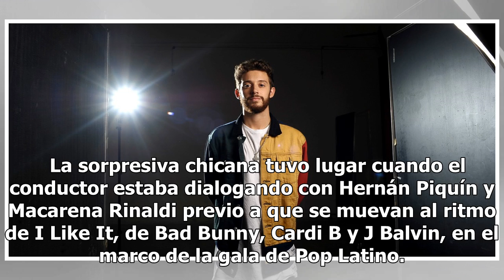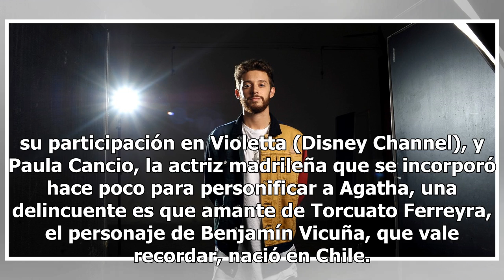La crítica de Marcelo Tinelli a “Argentina, tierra de amor y venganza”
El conductor lanzó un particular comentario sobre la ficción de Pol-ka y El Trece. En medio de una nueva emisión del Súper Bailando 2019, Marcelo Tinelli esbozó una inesperada crítica hacia Argentina, tierra de amor y venganza, la novela producida por Pol-ka que lo precede en la grilla de programaci...